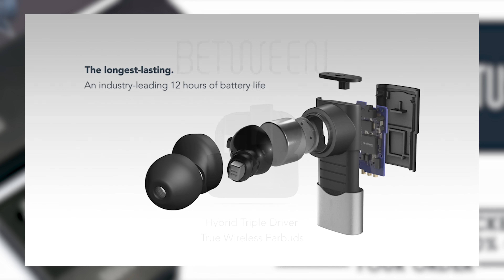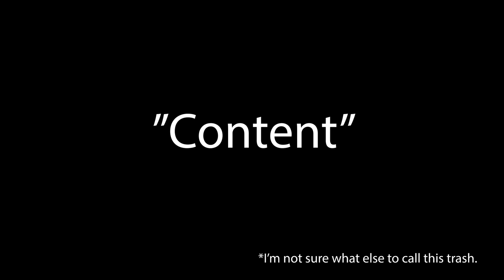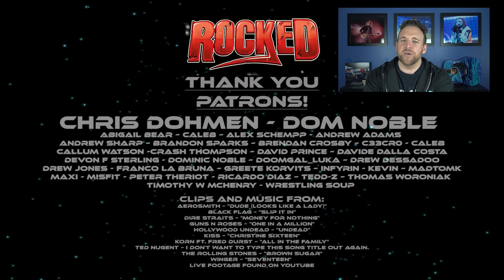10 Rock Songs That Aged Badly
Some songs never age. Some songs age but are fun to remind us of the past. Some songs age like milk. This list looks at 10 Rock Songs That Aged Badly.

Aerosmith is an American rock band formed in Boston in 1970.

Black Flag is an American punk rock band formed in 1976 in Hermosa Beach, California.

Dire Straits were a British rock band formed in London in 1977.

GNR is an American hard rock band from Los Angeles, California, formed in 1985.

Hollywood Undead is an American rap rock band from Los Angeles, California, formed in 2005.

Kiss is an American rock band formed in New York City in 1973.

Korn is an American nu metal band from Bakersfield, California, formed in 1993.

Ted Nugent is an American singer, songwriter, guitarist, and conspiracy spreader. Don’t listen to him.

The Rolling Stones are an English rock band formed in London in 1962.

Winger is an American heavy metal band that has combined elements of glam metal and progressive metal, formed in New York City

0:00 – Status Audio
1:01 – Intro & List Rules
1:52 – Korn ft. Fred Durst – “All In The Family”
2:50 – GNR – “One In A Million”
3:53 – Aerosmith – “Dude (Looks Like A Lady)”
5:05 – Black Flag – “Slip It In”
6:09 – Rolling Stones – “Brown Sugar”
7:05 – Hollywood Undead – “Undead”
8:05 – Dire Straits – “Money For Nothing”
9:02 – Winger – “Seventeen”
10:04 – KISS – “Christine Sixteen”
11:01 – Ted Nugent – “Jailbait”
12:28 – Thank you, Patrons!
10 Rock Songs That Aged Poorly